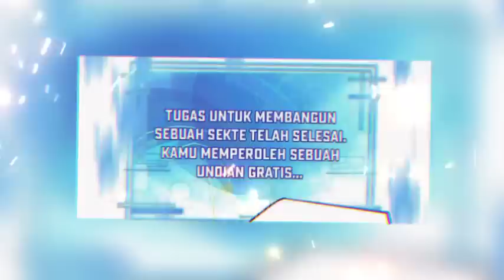KETIKA PARA MASTER & TETUA SEKTE TUNDUK DENGAN SEORANG MANUSIA BODOH YANG TERNYATA OVERPOWER | PART6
Mau Traktir Tim Storiby?